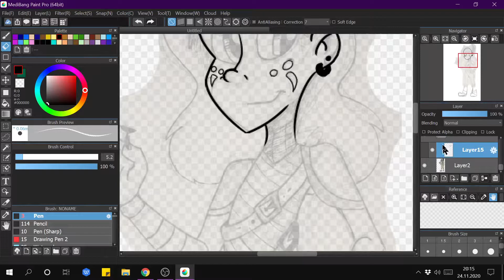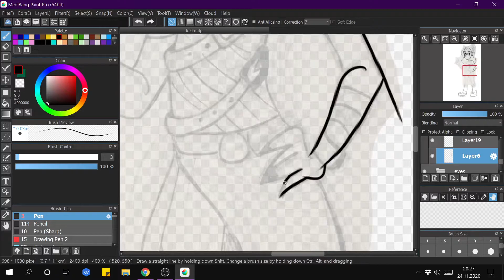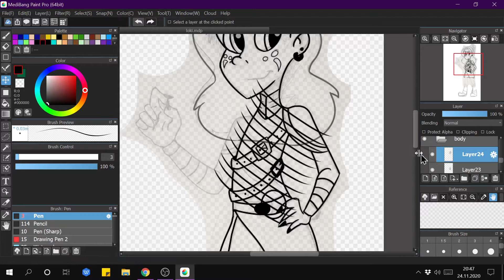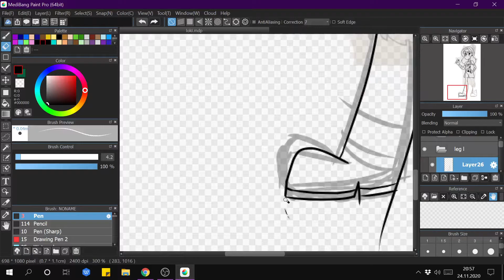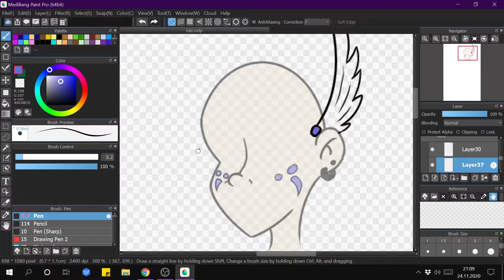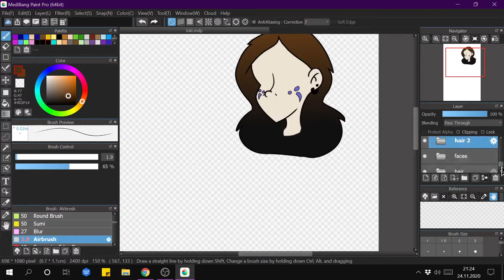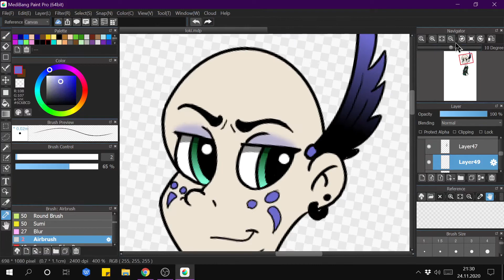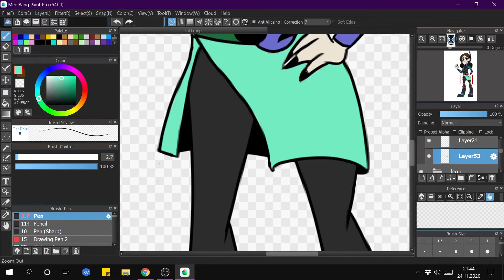II Speedpaint II Loki - Norse mythology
I drew Loki :)
1) Pendulum - Witchcraft
2) Twenty One Pilots - Heathens
3) The Witcher 3 - Lullaby of woe
Programm used:
MediBang Paint Pro